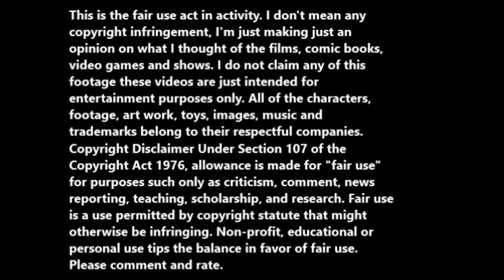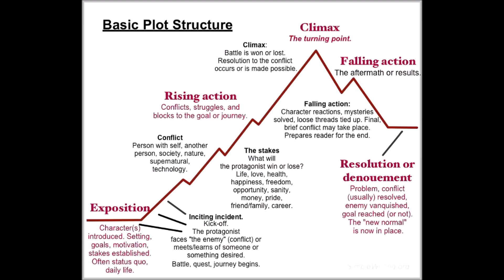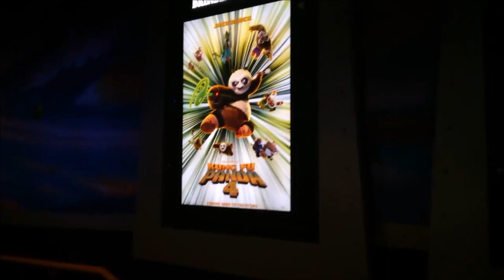Kung Fu Panda 4 (2024) movie review.